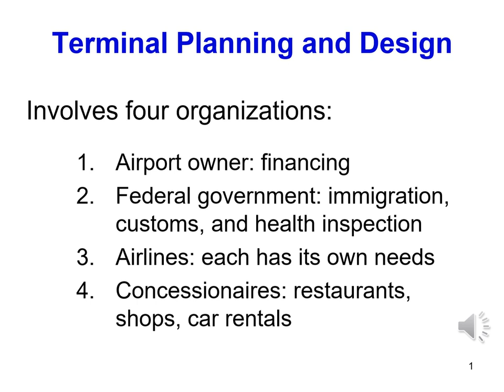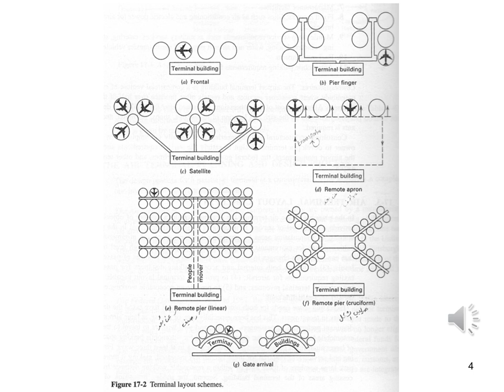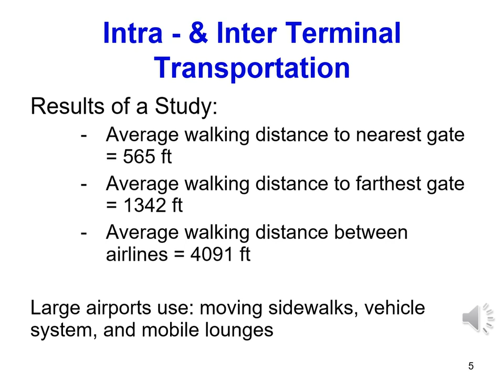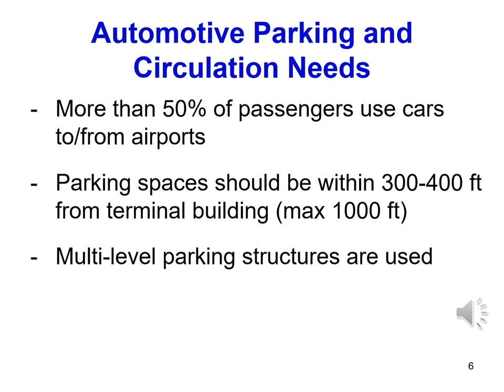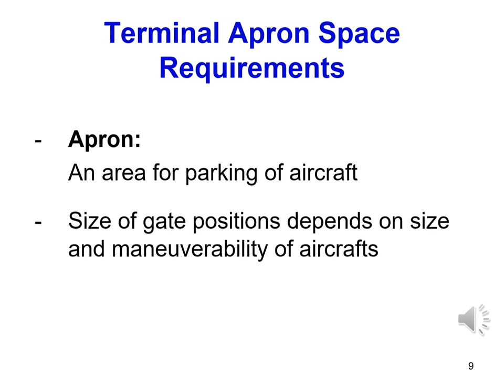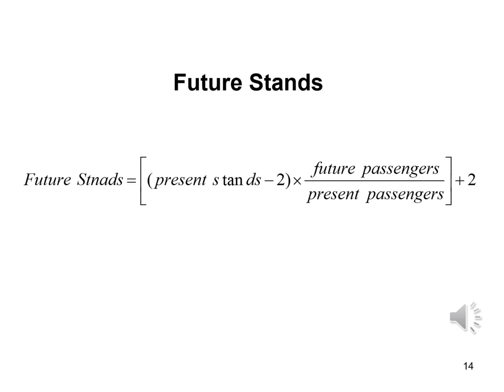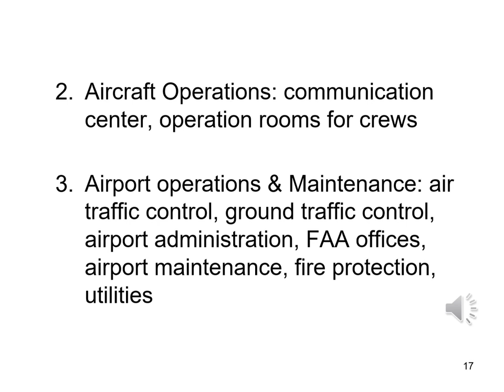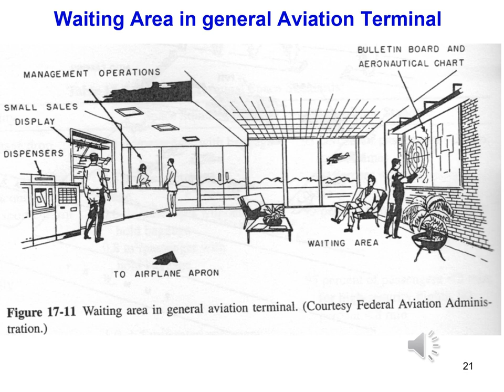13 Air Transportation Part C 1